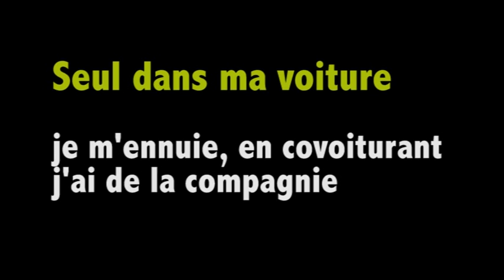Eco-astuce 2 : covoiturage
Seul dans ma voiture, je m'ennuie, en covoiturant j'ai de la compagnie.